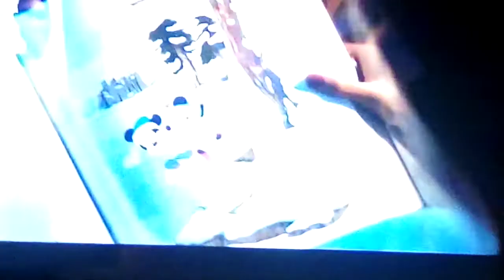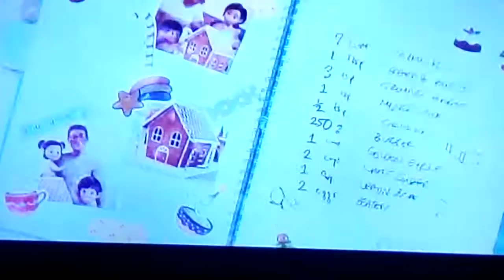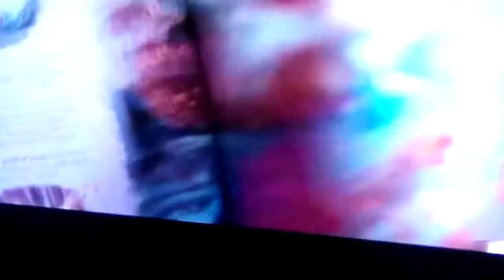The Disney Christmas (family video)